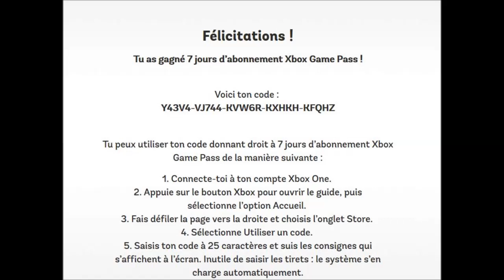JE VOUS OFFRE UN CODE XBOX GAME PASS